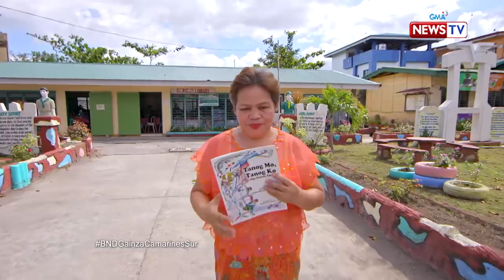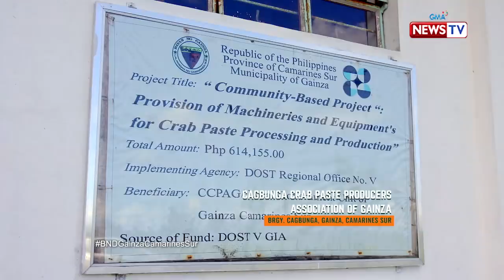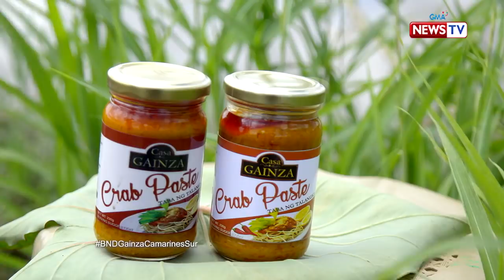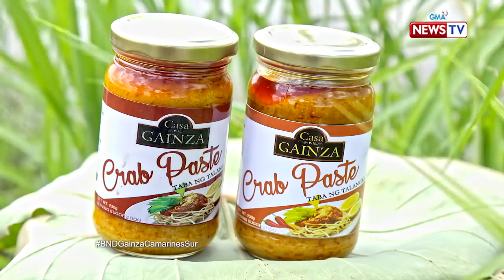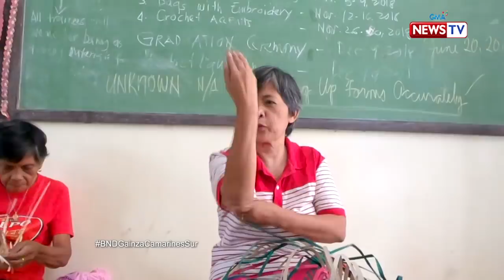Biyahe ni Drew: Exploring Gainza, Camarines Sur | Full episode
Aired (January 10, 2020): Get to know the smallest municipality in the province of Camarines Sur as Biyahero Drew visited and explored the town of Gainza! Watch this video.

Watch it every Friday, 8 PM on GMA News TV. for our full episodes.